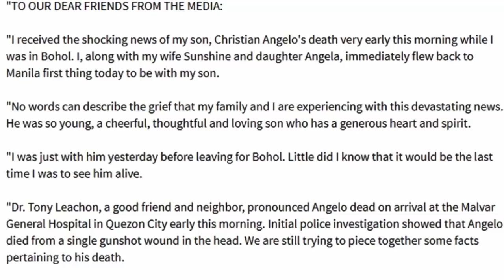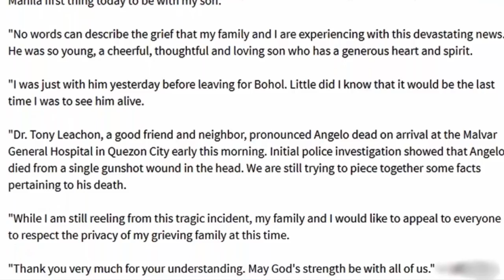It is not only Diego Loyzaga who is associated with suicide among the sons of Cesar Montano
Diego Loyzaga is not just the son of Cesar Montano who was associated with suicide.

Recently, there were allegations saying that a blind item pointed to the suicide attempt of Diego.